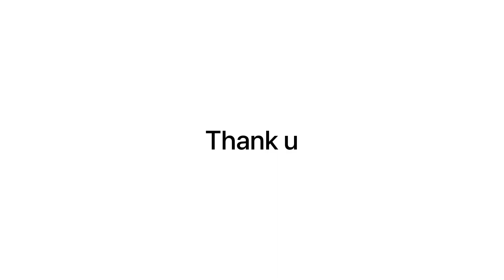making mud house🏚️ lll Diwali ki sfayiyan shuru